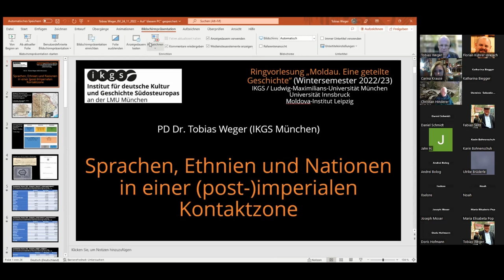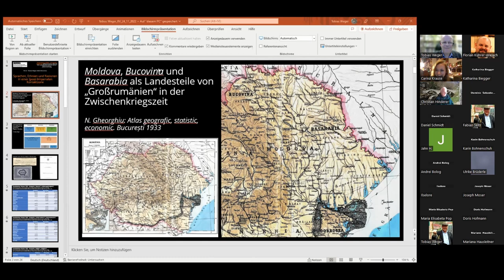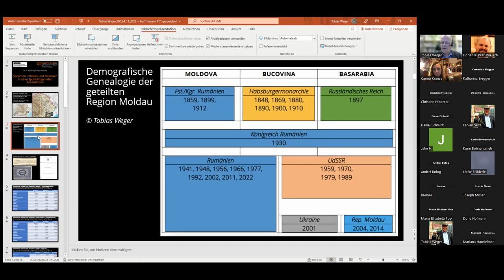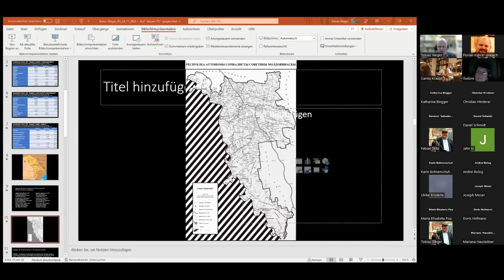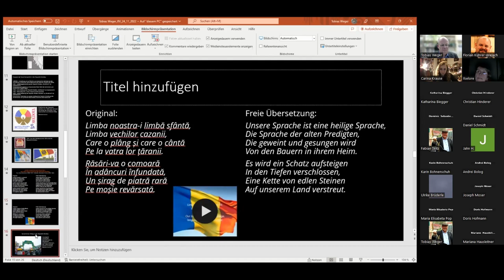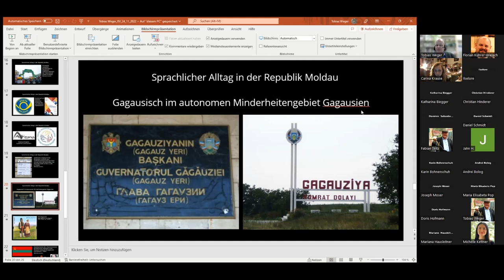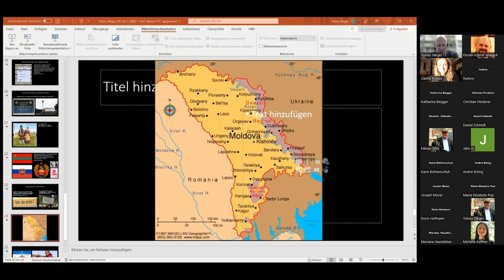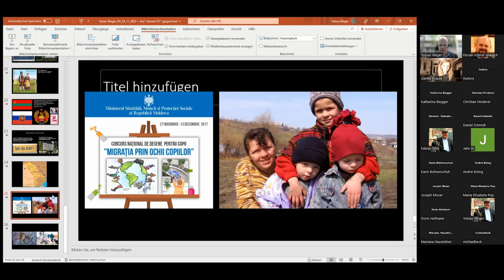6. Sprachen, Ethnien und Nationen in einer (post)imperialen Kontaktzone | Tobias Weger (München)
6. Sprachen, Ethnien und Nationen in einer (post)imperialen Kontaktzone | Tobias Weger (München) | 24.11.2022

Infos:
Ringvorlesung: Moldau. Eine geteilte Geschichte | Wintersemester 2022/23
Lecture Series „Moldova – a divided and shared history“, winter term 2022/23

Veranstalter:
Dr. Florian Kührer-Wielach (IKGS München/LMU München), Prof. Dr. Kurt Scharr (Universität Innsbruck/Osteuropazentrum), PD Dr. Tobias Weger (IKGS München/LMU München) in Zusammenarbeit mit dem Moldova Institut Leipzig.